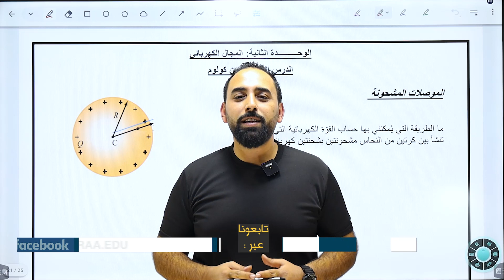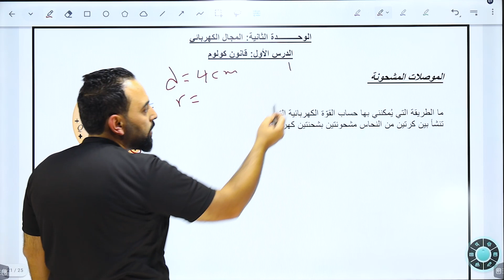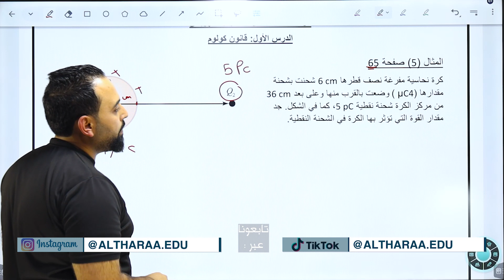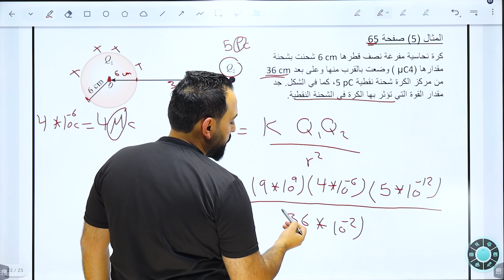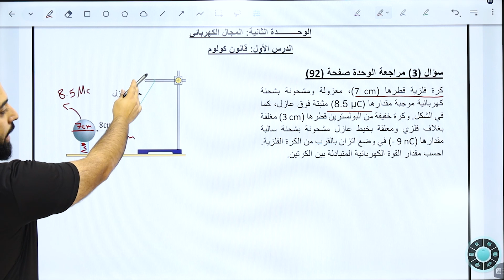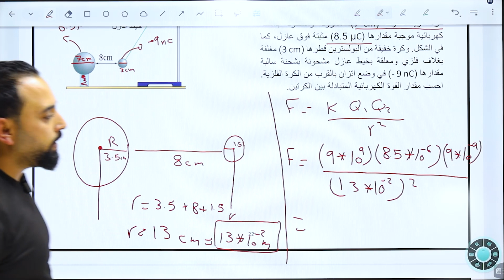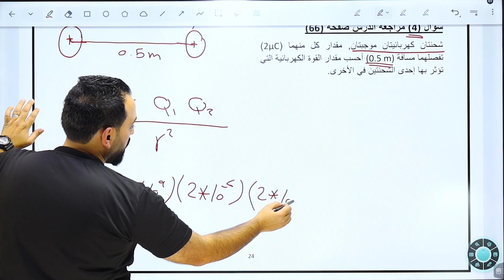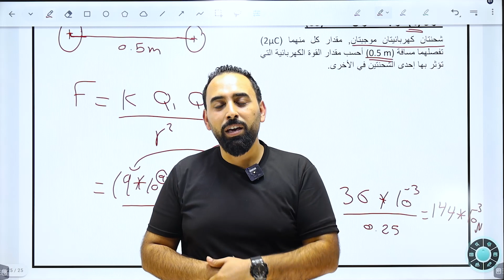د. محمد الدعجة / قانون كولوم ج 4 - فيزياء أول ثانوي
روابط صفحات الفيسبوك والانستجرام للأستاذ